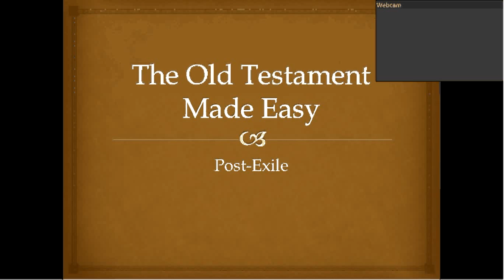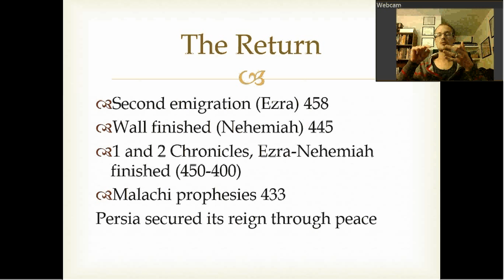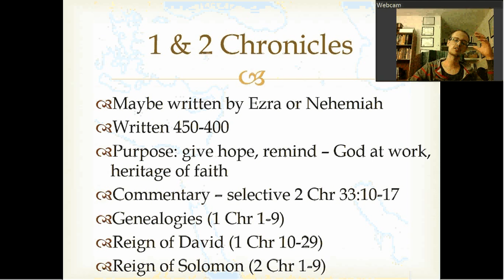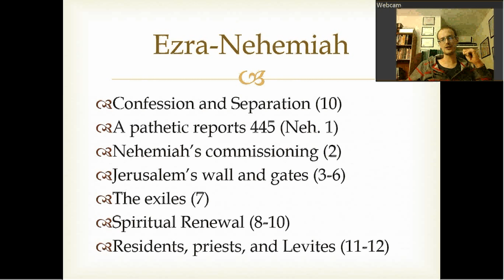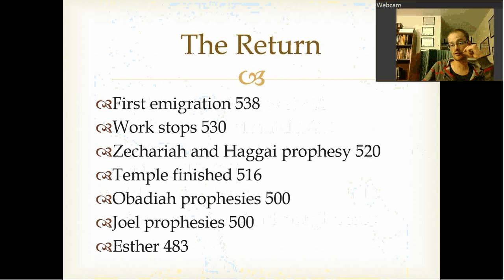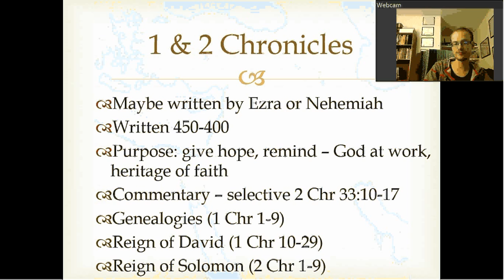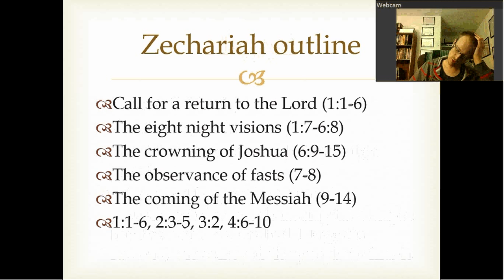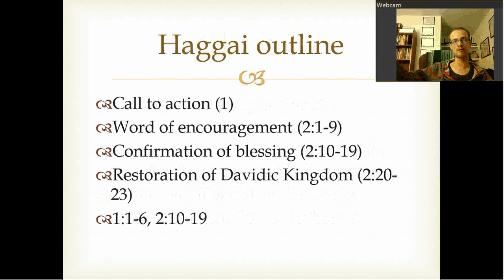Post Exile: 1 Chronicles-Haggai (15)